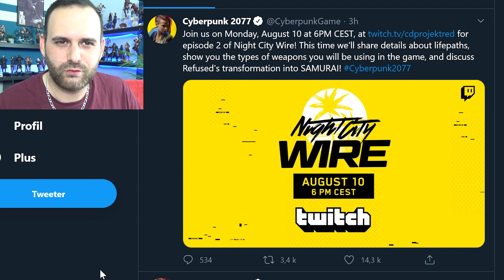PROCHAIN WIRE CYBERPUNK 2077 ! LEAK DU MULTI TLOU 2 ! LE XBOX LIVE GOLD EST MAINTENUE, HALO EN PLS !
AJVJ ! Actu Jeux Video du Jours !
Leak du gameplay Multijoueur de The Last Of Us Part-II. Finalement, le Xbox Live Gold n'est pas prêt de s'arreter ! Marvel's Avengers ce justifie concernant la polémique autour des exclus PS4. Infos Ghost Of Tsushima, Cyberpunk 2077, Halo, ...

💥 Me soutenir 💥

🌍 Mes Réseaux 🌍

Id PSN
shadbug
Communauté PSN
Les Buggés